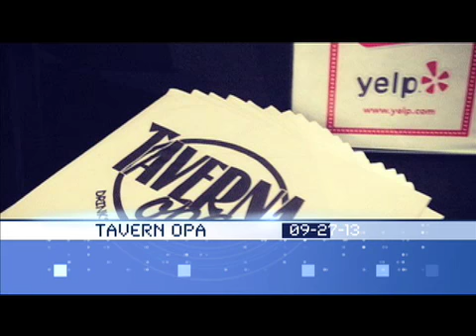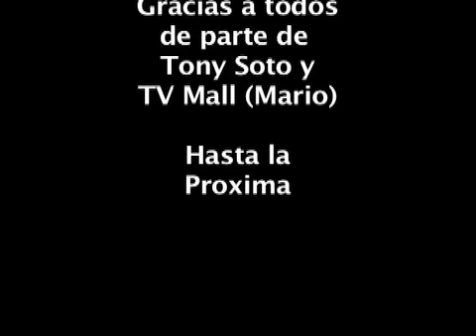PONTE EN FORMA CON TONY SOTO - RED CARPET POS CRUCERO